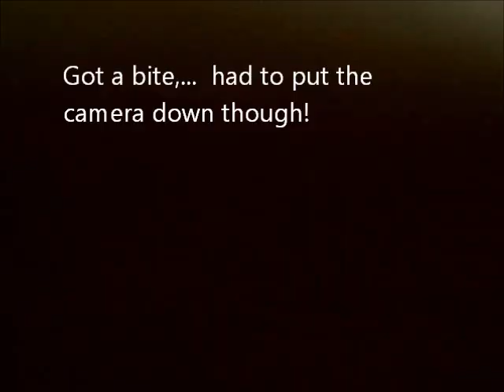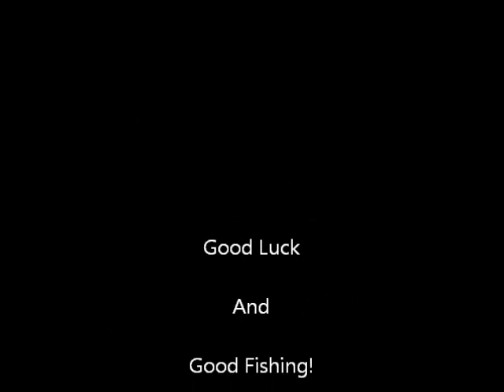Homemade Dough Bait At Celebration Park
Made a batch of Dough Bait last night from the recipe posted on our Squidoo Lens Simple but effective recipe.  Managed to catch several Catfish/Bullhead.  Largest was a Catfish that was just under 18" in length.  Not bad for a community pond!
Gear Used
Fly Rods:

9' 6wt TFO Pro II

9' 6wt TFO Pro II
6/7wt Echo Ion Fly Reel
OPST Commando Head 225 grain
100'-15lbs M-Maximum Catch Coated Running Line

Slab and Jig Rigs Material:
30lbs Trilene Mono
20lbs Trilene Mono

1/80 oz Jig Fly Hook

LLLL